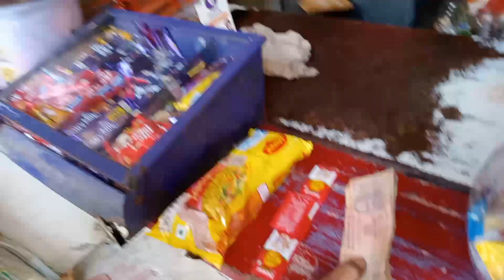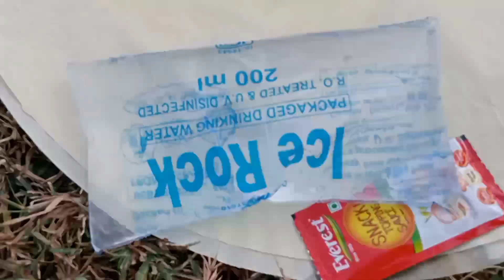jungle mein Maggi banai 😋😋😋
old videos plz check out 🎉